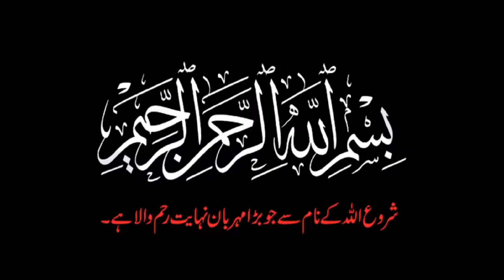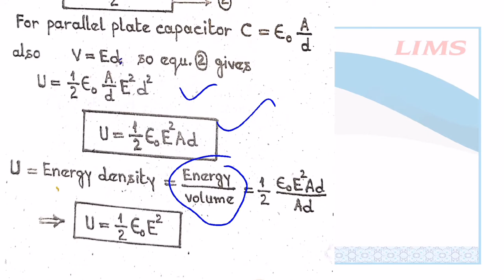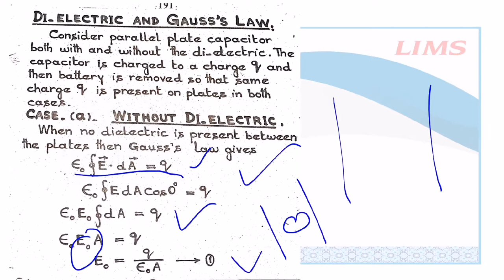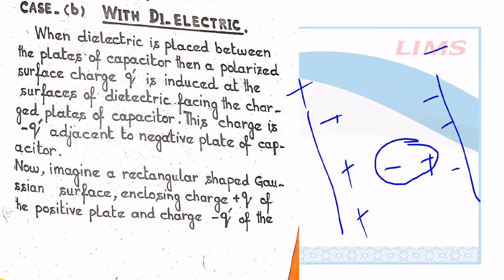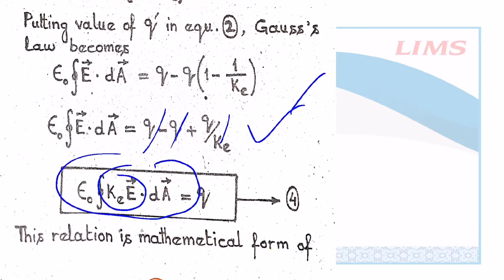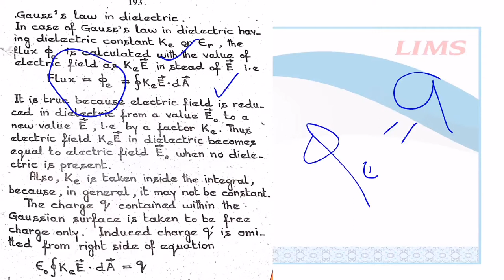Lecture #6 | Energy stored in Electric field |EMT| Bs physics 5th | Nasir Javed Malik by | Lims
Lecture #6 |
Topic : Energy stored in Electric field |
Subject : EMT|
Depart : Bs physics 5th |
Instructor : Nasir Javed Malik by |
Legend Institute Management & Sciences